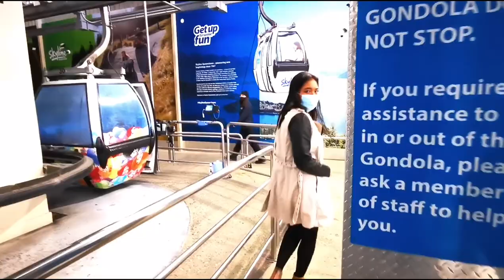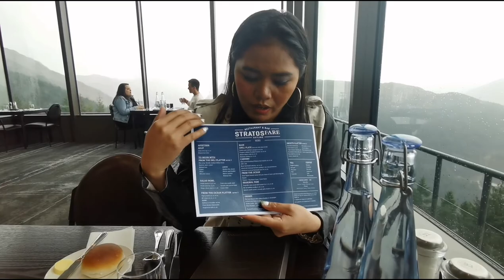Lunch Buffet at Stratosfare Restaurant & Bar, Skyline Queenstown, New Zealand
Delicious Fresh Fare with stunning views of Queenstown, Lake Wakatipu and surrounding mountains